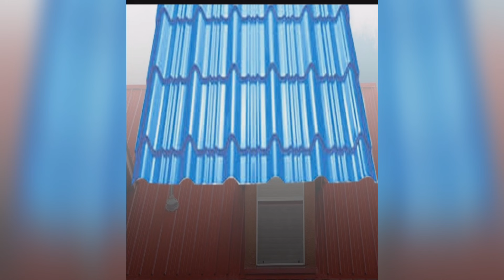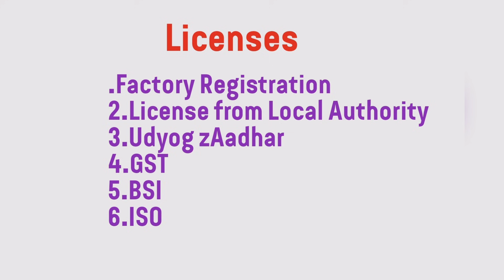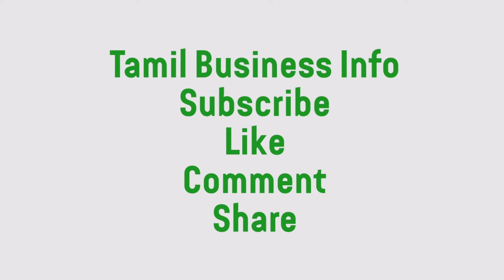Small Business Ideas in Tamil/Siru Tholil Ideas in Tamil/ Suya Thozhil Ideas in Tamil/Business Tips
Machine Seller details
Hydraulics Machine Tools
Ganapathy, Coimbatore.

Siru Tholil Ideas
Trending Business Ideas in 2021
New Small Business Ideas in 2021
a unique business ideas,business ideas best
business ideas channel,business ideas easy